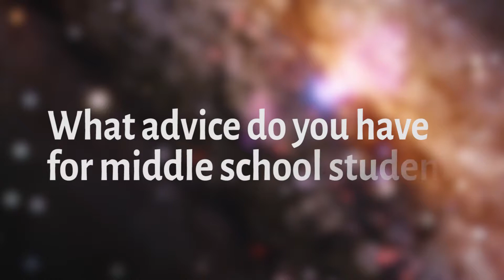Meet the Astronaut Who Studied Zoology in College - My Path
Astronaut Michael Barratt may not have taken the most traditional educational path to becoming an astronaut. Barratt says you don't have to be a genius to be an astronaut, but you do need a sense of determination.